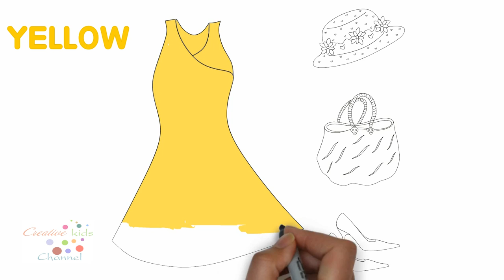How to Draw Set of Female Accessories | Coloring Pages For Girls Shoes, Handbag, Dress, Hat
- Song : Bubble Bath, Old MacDonald, Dancing on green grass, Itsy Bitsy Spider, Skip to my lou, The Anlphabet song